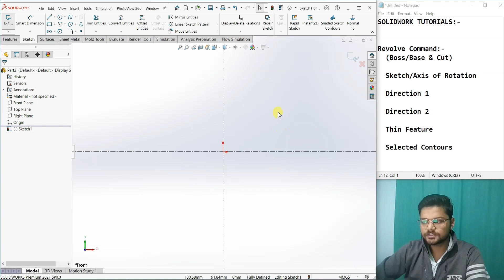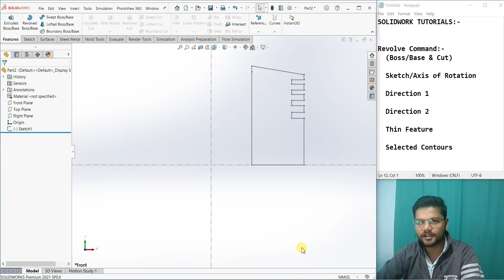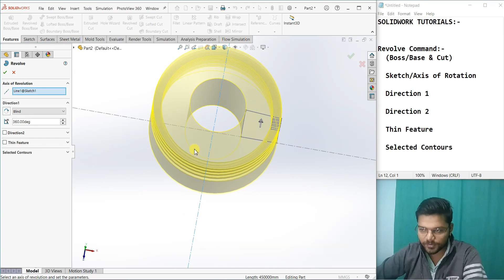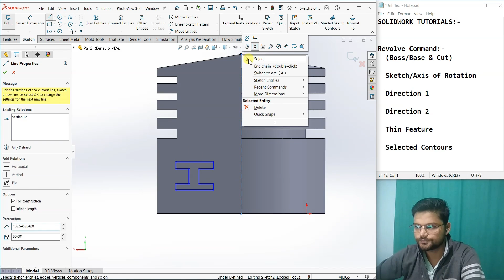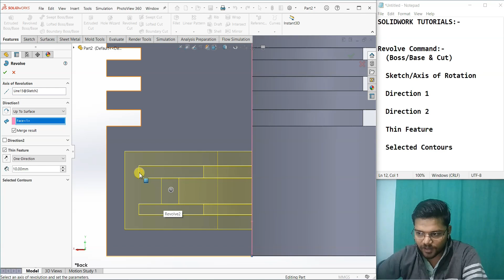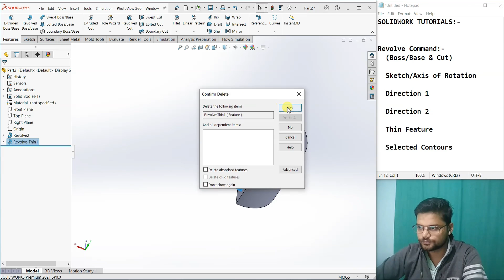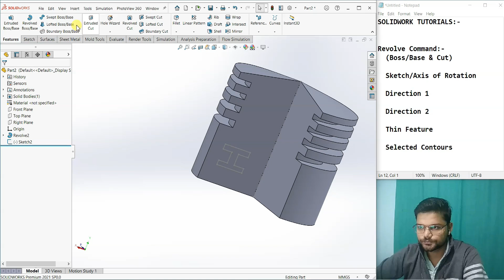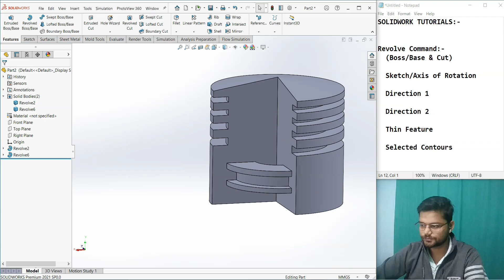SolidWorks Tutorials in Hindi | Features Modules | Part 1 | Revolve | Detail Explanation, Lession-10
Hello Guys,

Welcome back to our new video. This video is the next step towards learning SolidWorks. In this video, you will learn about solid modeling in SolidWorks.

This video tutorial is part 1 in SolidWorks 3d modeling and in this video you will learn about how to use Revolve command, in an appropriate way. I will explain you all the options in properties manager of revolve command. This includes Axis of rotation, Direction 1, Direction 2, Thin Features and Selected Contours.

I will explain every term in very detail, so don't skip any part of this video. Also these revolve are going to get used frequently in SolidWorks.

So, let's have a look, what we have inside the video.

Mechanical Drawing,
Solidworks 2021

If you like this video, than please don't forget do this